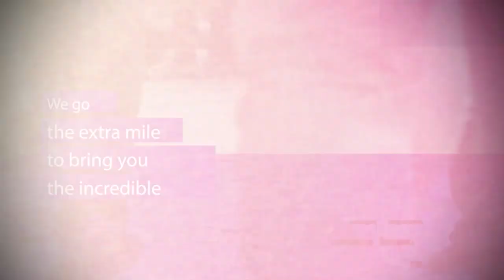ENTERPRISE MORNING || TINUBU UNDER FIRE FOR ATTRIBUTING KADUNA BOMBING TO GOD'S WILL